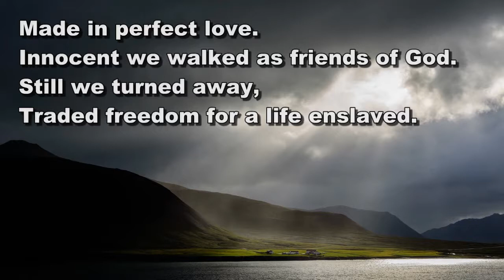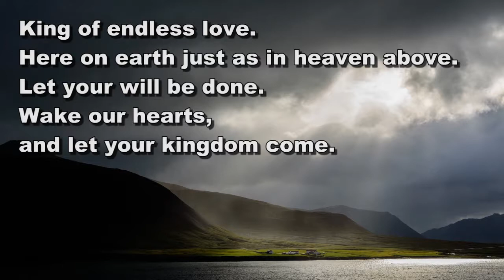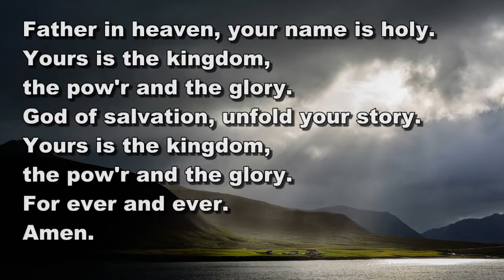Your kingdom come (James & Jessop). Lyric video.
Your Kingdom Come by Pete James & Harvey Jessop
Arranged by Joy Everingham